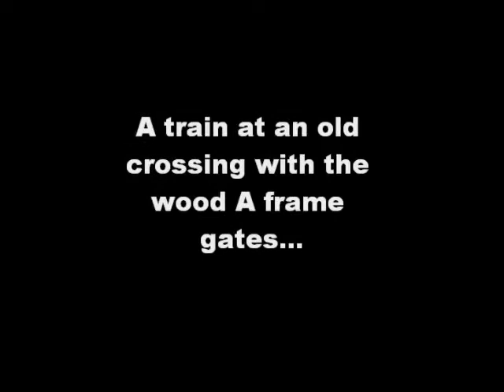Signals and Train on March 24, 2010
Here is a video of a crossing with a horrible sounding electronic bell, as well as faded backgrounds, and hardly visible flashing lights (needs new lenses).  Also featured is a crossing that still has the wood A frame gates, and it will continue to have them for a long time.